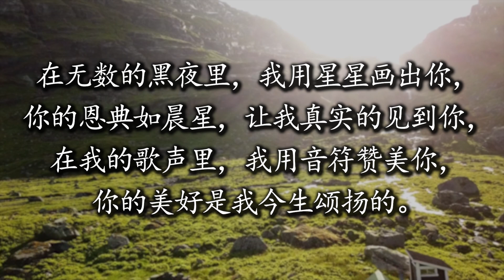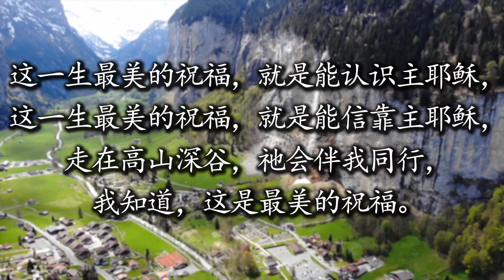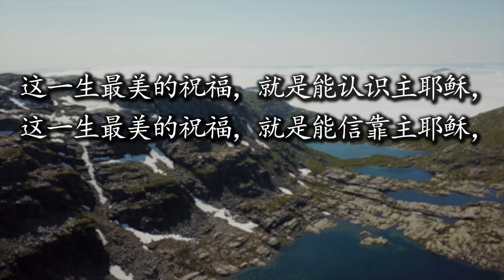黄洁玲传道 | 洁语灵声: 这一生最美的祝福 2023 /5